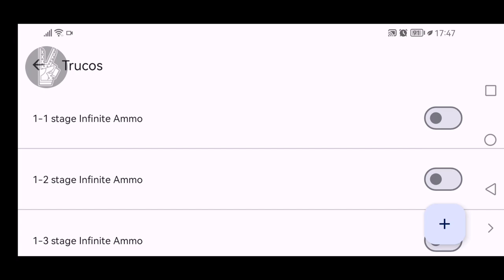Infinite Ammo Cheat Test - Resident Evil The Mercenaries 3D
Not final, because the memory address aren't the same with restart and it's different for every level. I hope I can fix that in the future.